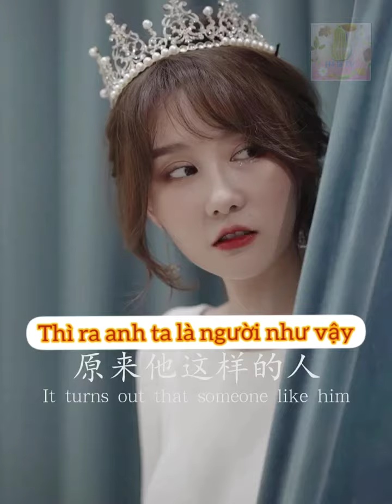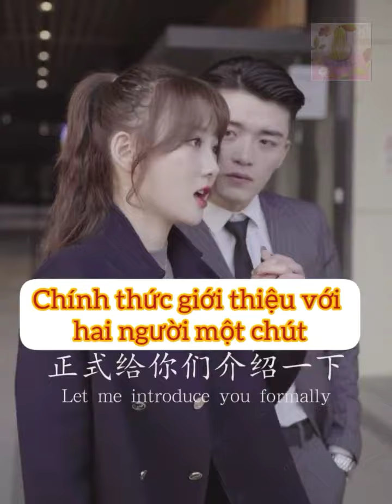Những ngày đồng cư ẩn hôn với Tổng tài - tập 1+2. 和总裁隐婚同居的日子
✓ Bản quyền thuộc: Douyin App